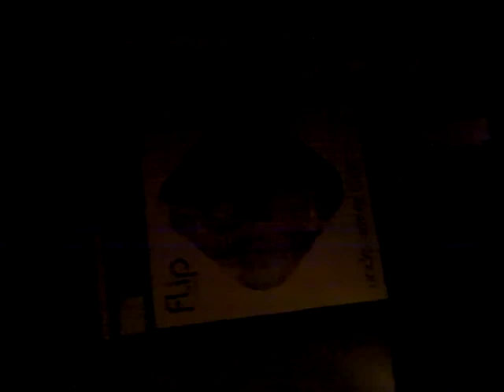Christmas is here?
this was a slow and not as joyful as in GA but i make the best of it